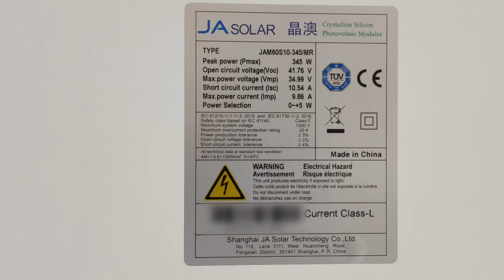Balkonkraftwerk: das würde ich anders machen wenn ich nochmal eins kaufen würde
Seit einem Jahr ist mein Balkonkraftwerk nun im Betrieb und ich habe ein paar Erfahrungen dadurch gesammelt. 4 Dinge würde ich heute anders machen wenn ich nochmal ein Balkonkraftwerk kaufen würde. In diesem Video erfährst du was es ist und warum.